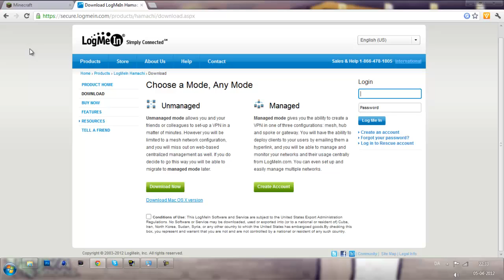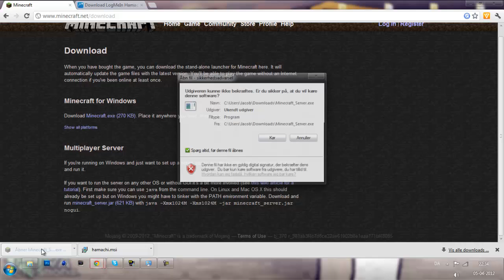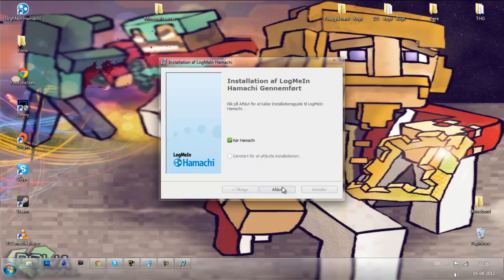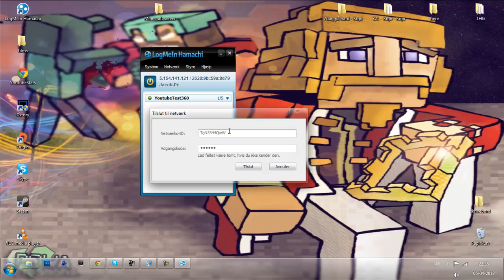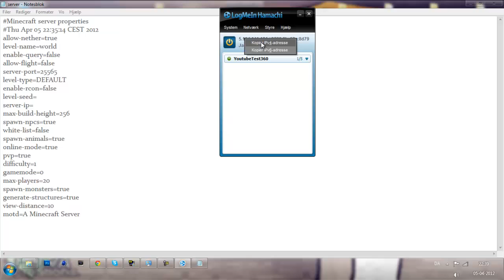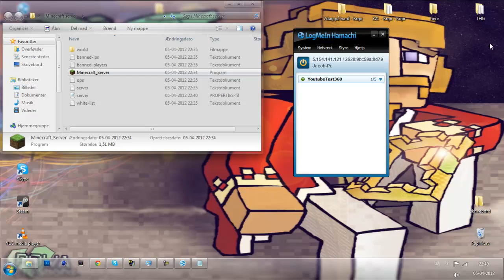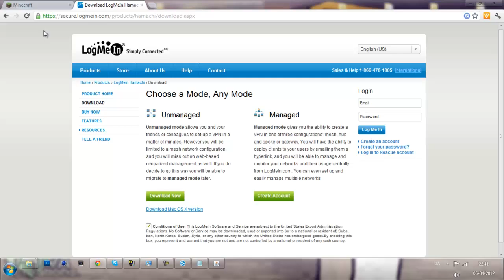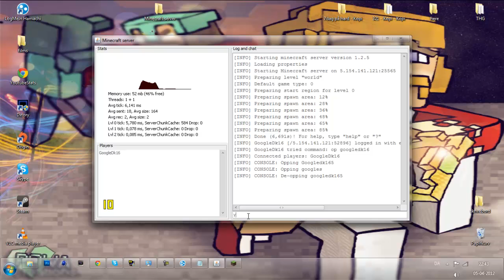Hvordan laver man en minecraft server 1.7.4 New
Hii Youtube , Jeg viser Hvordan man kan lave sit egen online Game så man kan spille

Du skal bruge :
Se hvordan du installer & og setter det op . 2:47